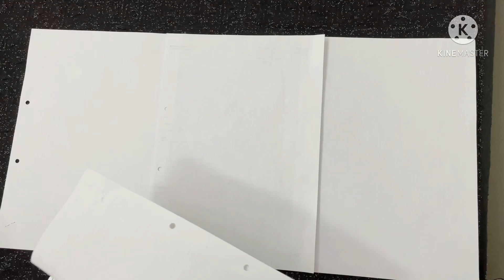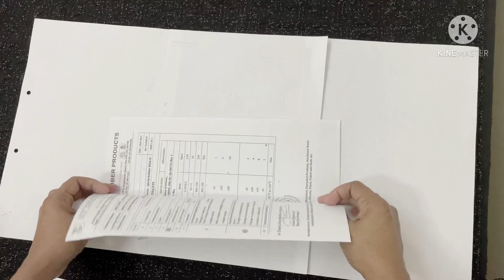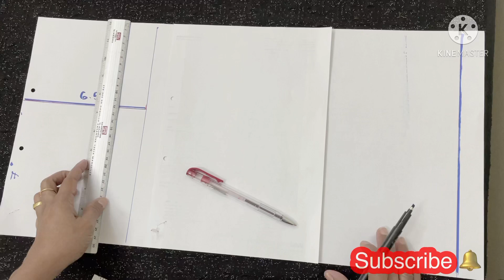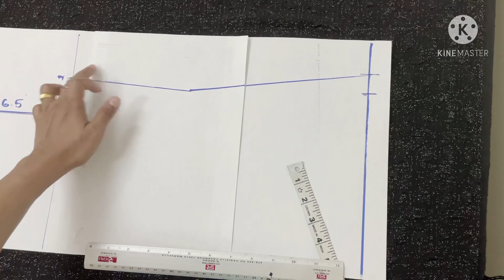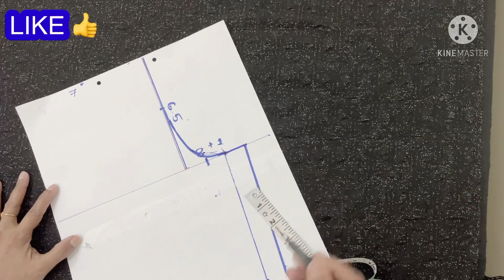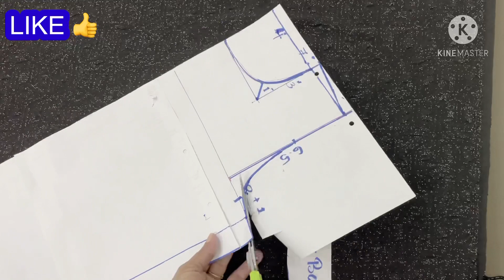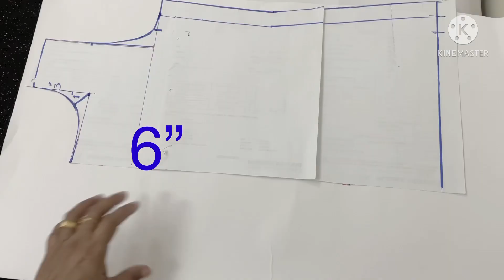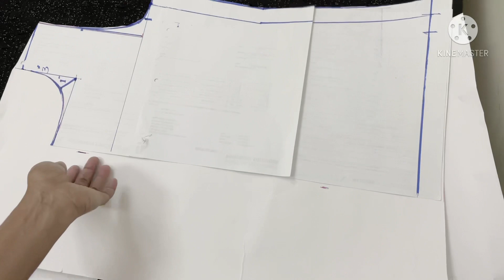Stylish top with puff sleeve cutting and stitchingBalloon topഇതുfull watch ചെയ്‌താൽ നിങൾക്കുംചെയ്യാം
How to Make Balloon Top in Easy Steps || Balloon Top Cutting and Stitching ||Malayalam

Hi Friends,
Today, I am going to show you, how to make Balloon Top in very simple steps.

Please watch the video till end to understand the complete method of cutting and stitching.

More Tutorials are available on my channel, including Hand Embroidery.
SIMPLE NECK DESIGN FOR BEGINNERS.